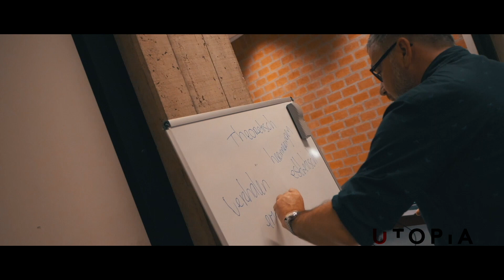Utopia - Heerlen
Samen met 15 kunstenaars [van 18 – 34 jaar] werken we in een te gek atelier in Heerlen samen met een coach en masters aan creatieve skills en werken we toe naar een exclusieve groepsshow in de nieuwe stationsomgeving van Heerlen: Het Maankwartier.

Foto; video; vormgeving, dans; schilderen; street art; er doen kunstenaars mee van allerlei disciplines! Samenwerkingen waardoor samen op nog gekkere ideeën wordt gekomen, worden gestimuleerd.

De kunstenaars maken creatieve concepten, interventies en kunst met als uitgangspunt: Een positieve bijdrage leveren aan de omgeving en anderen met die positiviteit inspireren.

De exclusieve groepsshow vindt eind juni vier keer plaats voor een select publiek.

Deze video geeft een inkijk in het proces. Enjoy!